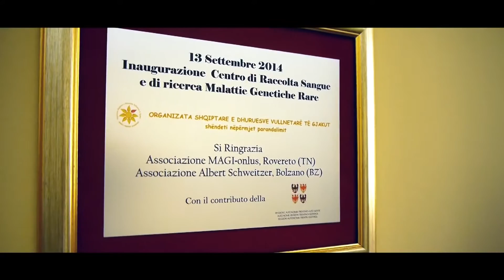Magi Balkans - Inaugurazione del laboratorio di Tirana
Nel cuore di Tirana, in Albania, si è inaugurato il centro Magi Balkans, centro di donazione del sangue che garantisce un'assistenza sanitaria a prezzi molto bassi.Vi è anche il grande impegno della cooperativa Magi dietro questa bellissima iniziativa, che ha raccolto fondi e donato strumentazioni mediche. Il centro Magi Balkans permetterà di raggiungere la mission della cooperativa Magi, attiva nello studio delle malattie genetiche rare: il centro di Tirana infatti affiancherà alla parte clinica delle analisi del sangue, anche le analisi di biologia molecolare per lo studio di malattie come l'emofilia.